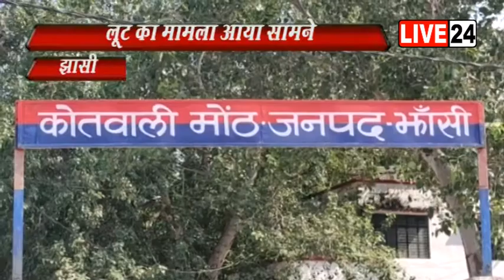झांसी में लूट और चोरी के मामलो में आय दिन बढ़ोतरी